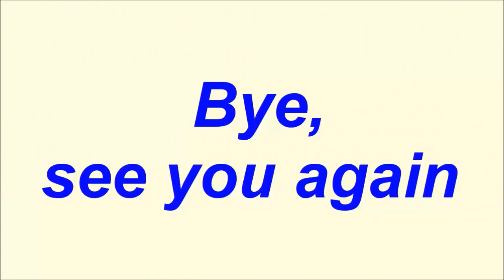✅Ngoại truyện 'Về nhà đi con' không phát sóng trên VTV |TIN TỨC 24H TV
- Bản tin thời sự:
- Bản tin nóng:
- Bản tin văn hóa:
- Bảntingiađình:
- Tâm sự tình yêu đôi lứa:
- Xuân Bắc:
- U23 Việt Nam: